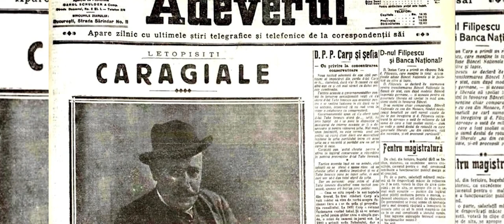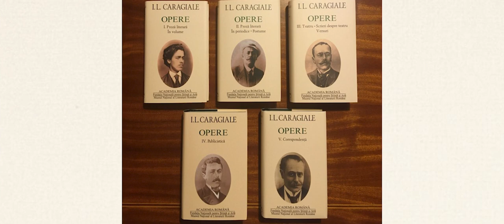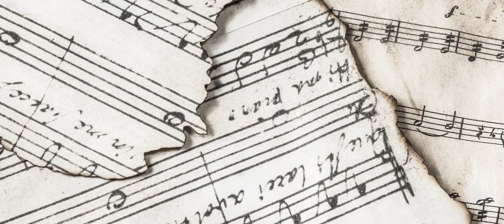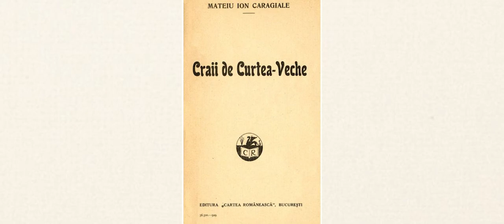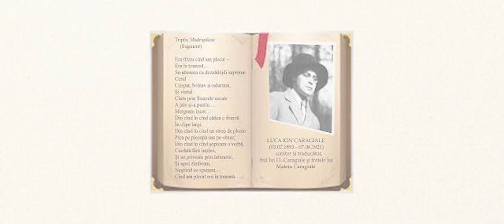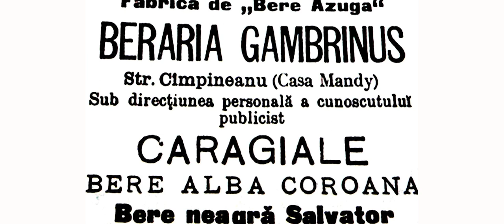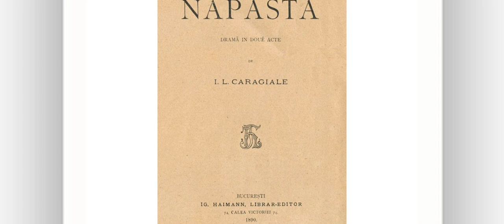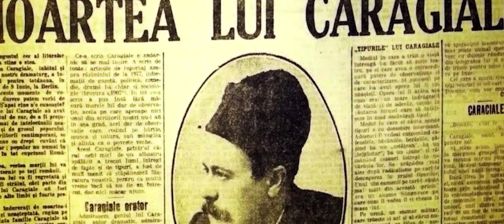Ion Luca Caragiale - Refuzat de Academie de doua ori - Invitat la duel de Eminescu - Mort la Berlin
Educația este o activitate cu obiectivul de a pregăti oamenii ca element activ al vieții sociale. Cuvântul educație derivă din substantivul „educatio”, care înseamnă creștere, hrănire, cultivare. 📚
📖  Un om cu cunostinte dar needucat este ca si un inel de aur pus in botul unui porc. (Jan Amos Komensky) 💡